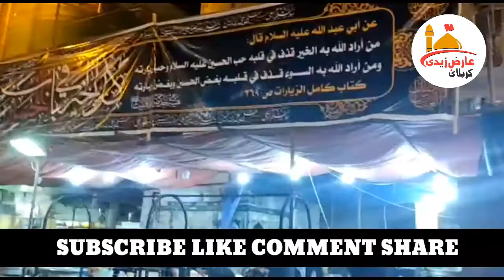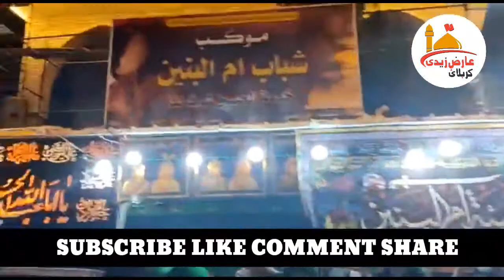4 MOHARRAM KARBALA SABEEL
ISKA HAM AAPKA TAHE DIL SE BSHUT BAHUT SHUKRYA ADA KARTE H MOULA SALAMAT RAKHE AAP SABKO